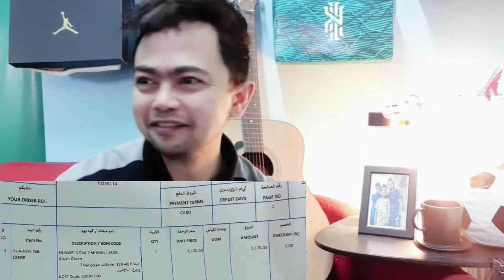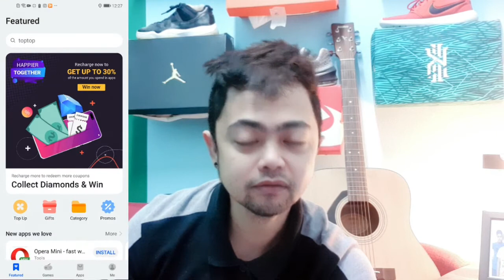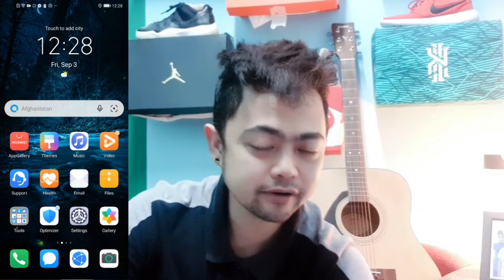VLOG #20 - UNBOXING NEW PHONE Huawei Nova 7 SE 5G